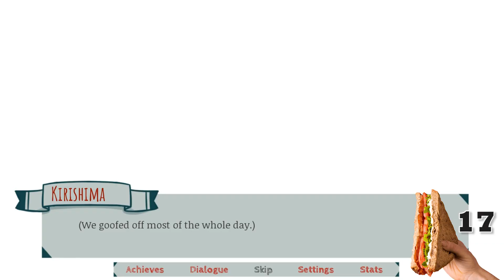Bakugo Needs a SANDWICH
⌂ MY EQUIPMENT: ⌂
⌂ Capture Card